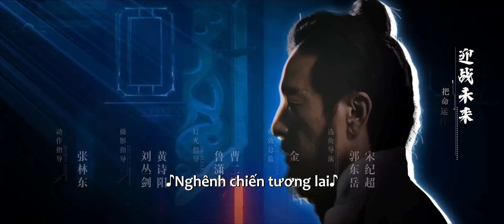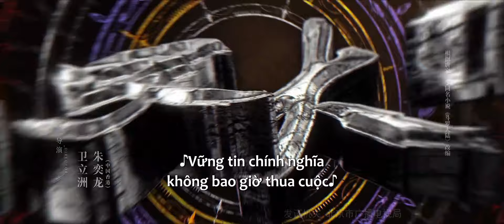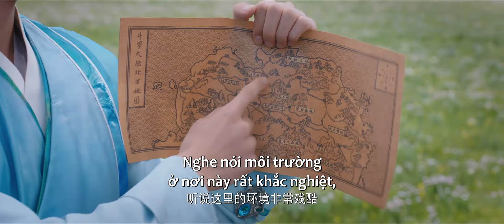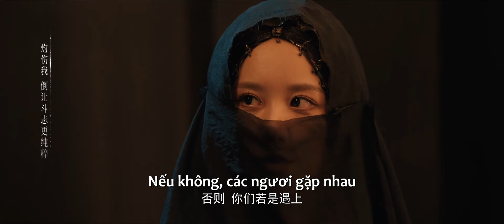VIETSUB | Đấu La Đại Lục: Nhiên Hồn Chiến - Tập 08 | Chu Dực Nhiên, Trương Dư Hi | Ổ Mọt Phim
Diễn viên: Chu Dực Nhiên, Trương Dư Hi, Trần Mục Trì, Khổng Tuyết Nhi, Đinh Gia Nghị, Chu Tĩnh Ba, Tào Tử Thạc
Sau trận chung kết cuộc thi tinh anh học viện hồn sư cao cấp toàn đại lục, Đường Tam cùng các đồng đội lưu luyến tạm biệt nhau, hẹn ước năm năm sau sẽ gặp lại, rồi mỗi người một ngả, bước vào hành trình riêng của cuộc đời. Đường Tam đi theo phụ thân là Đường Hạo đến khe núi ẩn mình để tu luyện đặc biệt, nâng cao năng lực. Với sự giúp đỡ của Đường Hạo, Đường Tam không chỉ tăng cường kinh nghiệm mà còn trở nên ngày càng chín chắn, có thể vững vàng đối mặt với nhiều thử thách hơn. Đới Mộc Bạch và Chu Trúc Thanh được gia tộc tán thành, trở thành thái tử và thái tử phi tương lai của Tinh La. Tiểu Áo và Ninh Vinh Vinh cũng bắt đầu quá trình rèn luyện khắc khổ để tăng cường thực lực còn Mã Hồng Tuấn thì ra ngoài học hỏi, nỗ lực mở mang tầm mắt. Tuy nhiên, vào lúc này, Bỉ Bỉ Đông của điện Võ Hồn lại âm thầm bày mưu, quét sạch các tông môn lớn, tham vọng thống trị đại lục Đấu La. Trước tình thế đó, Đường Tam đã tập hợp các bạn, thành lập Đường Môn, với tinh thần theo đuổi chính nghĩa, kiên quyết gánh trách nhiệm to lớn. Họ hợp sức, dũng cảm xông pha chinh phục đảo Hải Thần, chống lại điện Võ Hồn, không sợ hãi trước các thế lực đen tối và cường quyền, chung tay bảo vệ hòa bình cho toàn đại lục, duy trì chính nghĩa, cùng trưởng thành thành những chiến sĩ bất khuất.